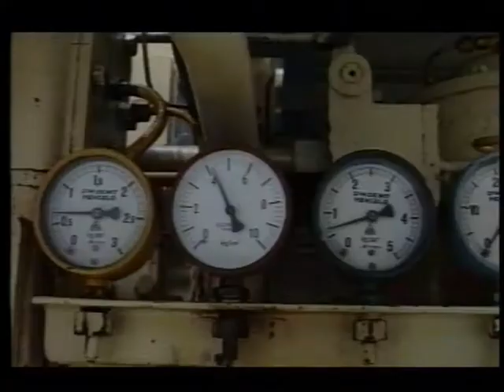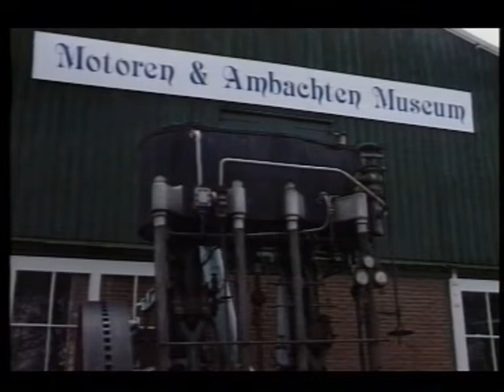Bolnes 160-pk verhuizen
Hitachi Z-one beta-sp